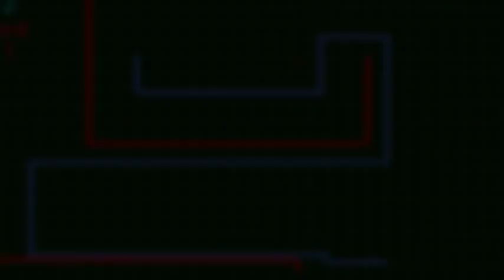Spark Cycles Indie Game on Google Play for Android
Challenge your classic arcade skills and fast-paced decisions with Spark Cycles, an action-packed game with a retro style! Surround your opponent as you create walls.  Play against an A.I. or head-to-head with a friend on the same device.